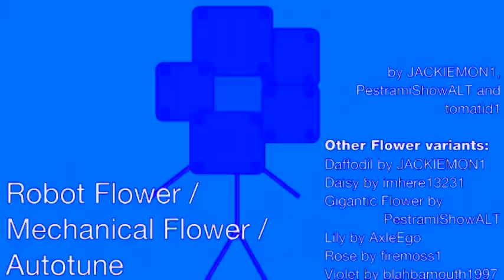BFDI auditions in Chorded